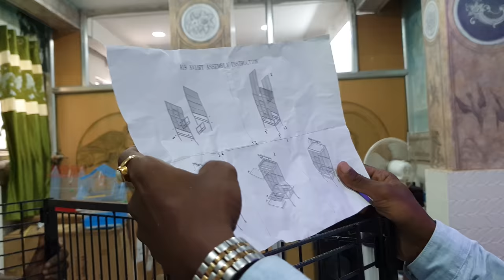Surprising New Home For Manka The Moluccan Cockatoo / Best Bird Cage House For Keeping At Home.